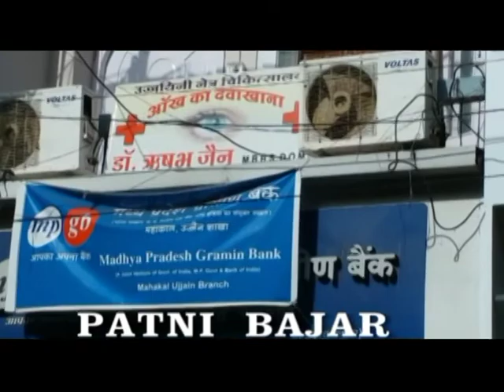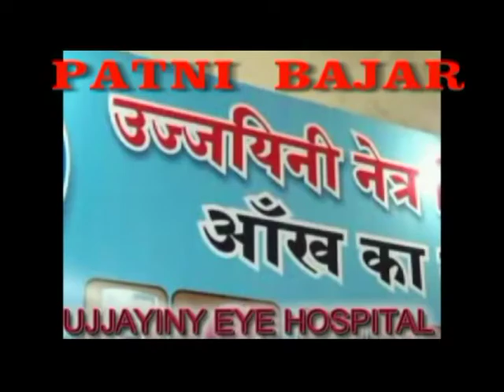TREATMENT OF COLOUR BLINDNESS PATIENT FROM BIHAR BY D.R RISHABH JAIN NEW ADDRESS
1.TREATMENT AND  CURE OF
2..1.TREATMENT AND  CURE OF
2..TREATMENT AND  CURE FOR RETINITIS PIGMENTOSA
3 .COLOR  BLINDNESS TREATMENT AND  CURE FOR C.B
 4  MACULAR DEGENERATION.TREATMENT AND  CURE FOR M.D
5. .TREATMENT AND  CURE FOR  GLAUCOMA
6. .MOTIA  BIND CATARACT  BINA  OPERATION  ,
7. AMBLYOPIA  (  PARALYSIS  OF  OPTIC  NERVE ) ,
8.   CORNEAL OPACITY REDUCTION BINA OPERATION
   9  TREATMENT AND  CURE FOR RETINAL CHRONIC  DISEASES.
10.PROGRESIVE  MYOPIA   PROGRES  CAN  BE  CHECKED  AND  GLASS  POWER  CAN  REDUCE
11.TREATMENT AND  CURE FOR  NYSTAGMUS
12. TREATMENT AND  CURE FOR .MICRO OPHTHALMOS  .
    13.   TREATMENT AND  CURE FOR ALBINISM
    14  TREATMENT OF   OPTIC NERVE  ATROPHY  AND  CURE FOR   OPTIC NERVE  ATROPHY
    15  TREATMENT AND  CURE FOR.CENTRAL RETINAL  VEIN  OR  ARTERY  DISEASES  THROMBOSIS  ALSO  , VITREOUS  HAEMORRHAGE .etc
     16. TREATMENT AND  CURE FOR  OCULAR  ALLERGIES
    17.  TREATMENT AND  CURE FOR BLOOD  DISEASES
    18.  TREATMENT AND  CURE  FOR  AFTER LESSER  OPERATION
    19. TREATMENT AND  CURE FOR   HEAD  INJURY . TRAUMATIC  INJURY ETC
    20. COLOBOMA   TOTAL  OR  PARCIAL  .
    21 . VISION  CAN  IMPROVE  IN  CASE S  OF  VISION           22.VISION  REDUCTION   DUE  TO  UNKNOWN  CAUSES  ETC.
 23. EYE VISION  REDEVELOPMENT IN VISION LOSS  DUE TO UNKNOWN CAUSES
3 .COLOR  BLINDNESS TREATMENT AND  CURE FOR C.B
 4  MACULAR DEGENERATION.TREATMENT AND  CURE FOR M.D
5. .TREATMENT AND  CURE FOR  GLAUCOMA
6. .MOTIA  BIND CATARACT  BINA  OPERATION  ,
7. AMBLYOPIA  (  PARALYSIS  OF  OPTIC  NERVE ) ,
8.   CORNEAL OPACITY REDUCTION BINA OPERATION
   9  TREATMENT AND  CURE FOR RETINAL CHRONIC  DISEASES.
10.PROGRESIVE  MYOPIA   PROGRES  CAN  BE  CHECKED  AND  GLASS  POWER  CAN  REDUCE
11.TREATMENT AND  CURE FOR  NYSTAGMUS
12. TREATMENT AND  CURE FOR .MICRO OPHTHALMOS  .
    13.   TREATMENT AND  CURE FOR ALBINISM
    14  TREATMENT OF   OPTIC NERVE  ATROPHY  AND  CURE FOR   OPTIC NERVE  ATROPHY
    15  TREATMENT AND  CURE FOR.CENTRAL RETINAL  VEIN  OR  ARTERY  DISEASES  THROMBOSIS  ALSO  , VITREOUS  HAEMORRHAGE .etc
     16. TREATMENT AND  CURE FOR  OCULAR  ALLERGIES
    17.  TREATMENT AND  CURE FOR BLOOD  DISEASES
    18.  TREATMENT AND  CURE  FOR  AFTER LESSER  OPERATION
    19. TREATMENT AND  CURE FOR   HEAD  INJURY . TRAUMATIC  INJURY ETC
    20. COLOBOMA   TOTAL  OR  PARCIAL  .
    21 . VISION  CAN  IMPROVE  IN  CASE S  OF  VISION           22.VISION  REDUCTION   DUE  TO  UNKNOWN  CAUSES  ETC.
 23. EYE VISION  REDEVELOPMENT IN VISION LOSS  DUE TO UNKNOWN CAUSES